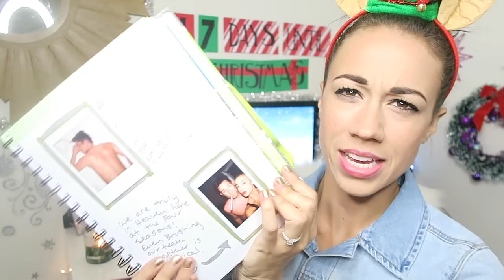SKINNY DIPPING WITH GLOZELL!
I tell you lots of secrets in this one! I went skinny dipping with GloZell! We saw all of each others lady bits! :D  I also reveal some secrets from my honeymoon with Joshua and talk about tons of fun stuff going on in my life! Hooray!

Colleen Ballinger
I wish I could write you all back, but there is just no way I can. I'm sorry!!!  But if you feel like you reeeeeally want to send me something, you can. :)

2016 TOUR DATES!!